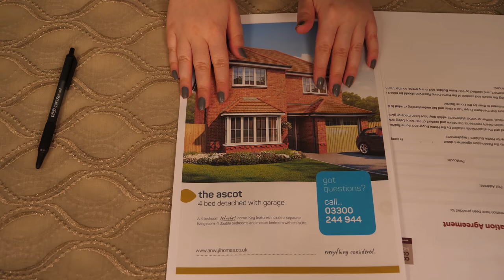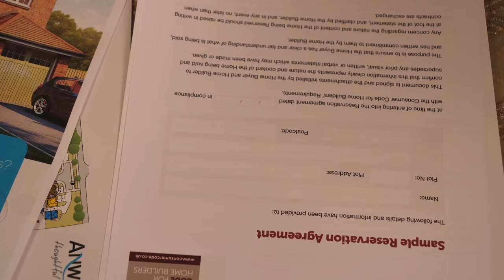[ASMR] Buying Your First Home - Discussing Floor Plans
Thank you so much and make sure to sub to many other amazing Artists too ❤️ Have sweet dreams and enjoy this video! xx

As you know at the moment I'm taking a little break from social media as-well as reading comments. Please take this time to be kind to one another and I will speak to you all soon I'm sure x

This video is kindly inspired by a subscriber who I made a similar video for a few months back and I thought it would be perfect for the channel!

Open Animation by Sam Mercer YOUTUBE WEBSITE - itsonly5am.com